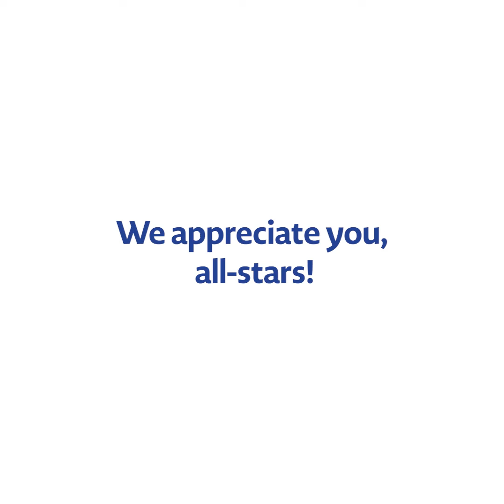2021 every kid sports all-stars